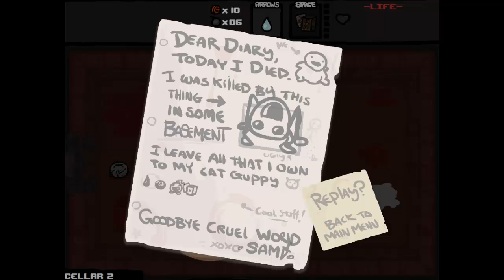!CAM!Let's Play The Binding of Isaac Wrath of the Lamb #017 [HD][Deutsch]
Kauft euch das spiel falls ihr es mögt

Alle rechte gehen an► Headup Games

The Binding of Isaac Wrath of the Lamb ist eine Action-Adventure Spiel von Publisher Headup Games und st ab 16 Freigegeben in Deutschland. Man kann sich The Binding of Isaac als spiel kaufen bei Steam, Amazon, u.s.w und Wrath of the Lamb ist eine DLC die man sich dazu kaufen muss dies kann am einfachsten bei Steam machen.
PS: Ich kriege kein geld, wenn ich das hier verlinke!

LOL ► SmiloLP
Airrivals ► Smilo
Skype ► Maskierterantihate

Viel Spaß beim zuschauen und zuhören :D